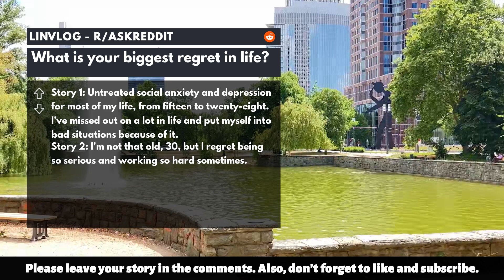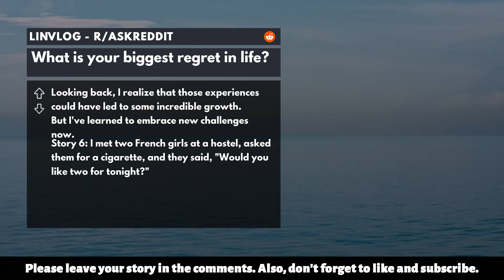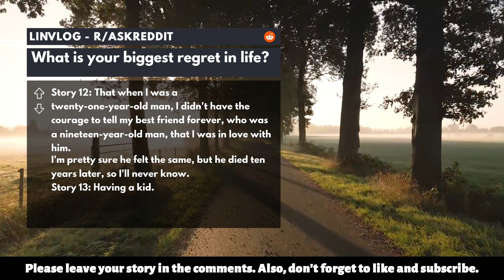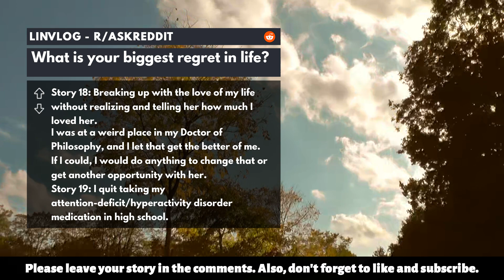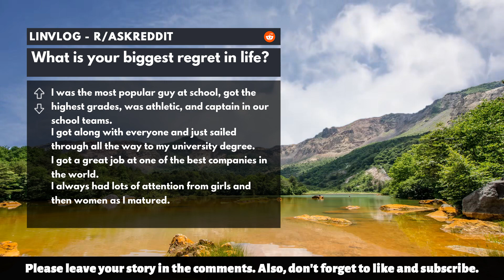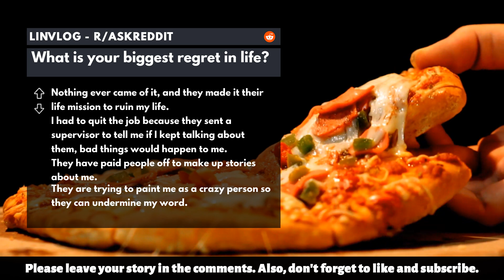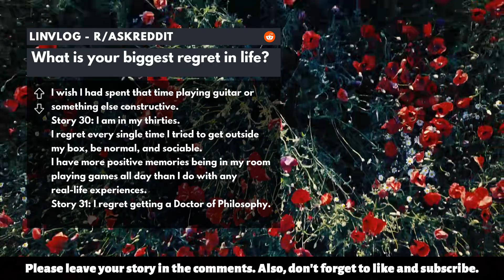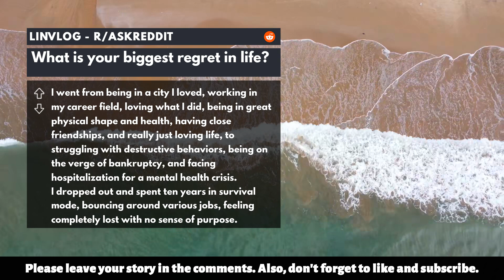r/AskReddit | What is your biggest regret in life?